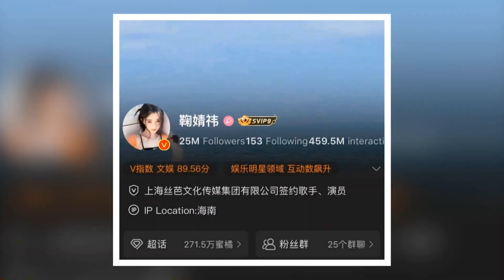Cúc Tịnh Y Ảnh Sân Bay Và Sự Kiện Khác Nhau Thế Nào? Đón Nhận Tin Vui Ở Tuổi 28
Ảnh chưa qua chỉnh sửa của Cúc Tịnh Y: Đẹp kinh diễm, Cúc Tịnh Y chính thức nhận 'tin vui' ở tuổi 28, người hâm mộ lập tức tràn vào chúc mừng.
Ju JingYi's unedited photo: Amazingly beautiful, Ju JingYi officially received 'good news' at the age of 28, fans immediately poured in to congratulate.